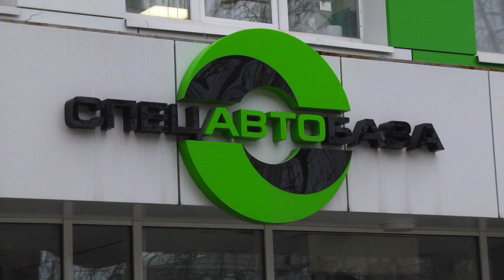В Екатеринбурге прошли гонки мусоровозов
В столице Урала в 15-й раз выбирали лучшего водителя мусоровоза. Конкурс в преддверии Дня автомобилиста провела «Спецавтобаза». Два десятка шоферов со всей свердловской области состязались в знании ПДД и скоростном маневрировании. Жюри оценивали чистоту проезда участка и скорость.